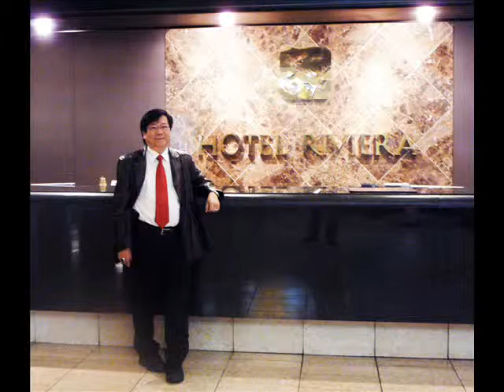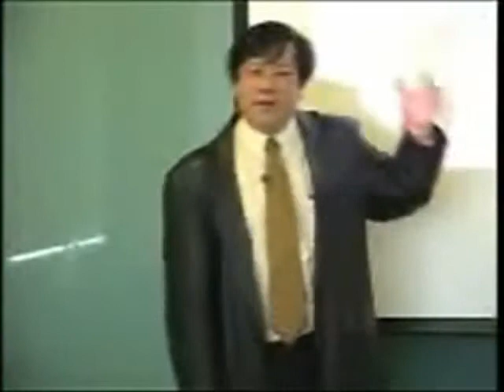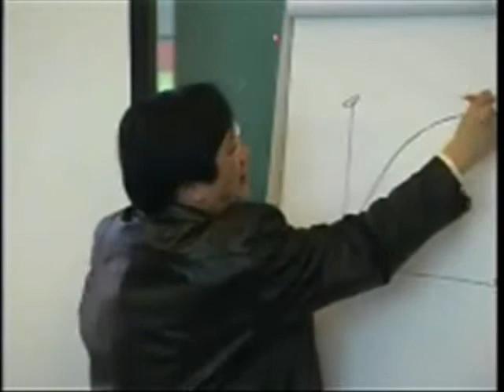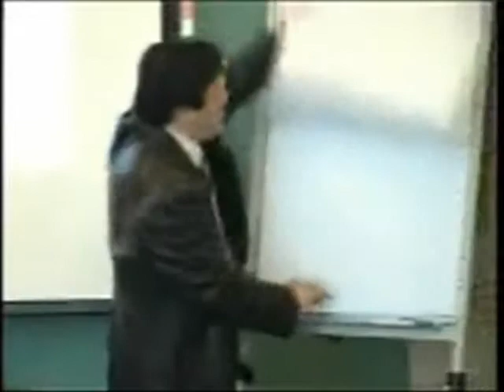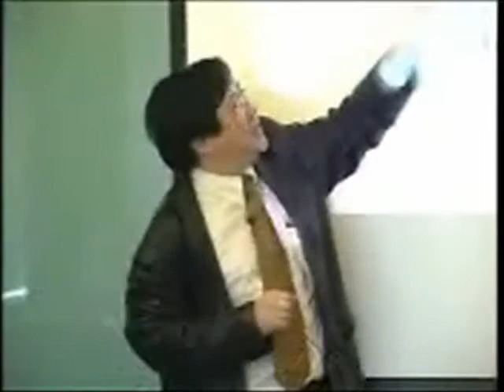Prof CT FOO coaching on Samsung for CISCO Art of War strategy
In 2005 Professor CT FOO coached CISCO System on art of war strategy. Later he took the appointment as Adjunct Professor, Solbridge International Business School, Woo-Sung University in Daejeon (Korea's Silicon Valley), South Korea. He emphasizes CISCO to learn from Samsung.